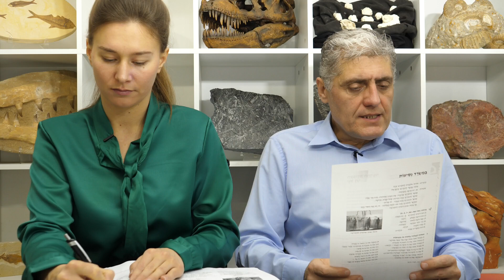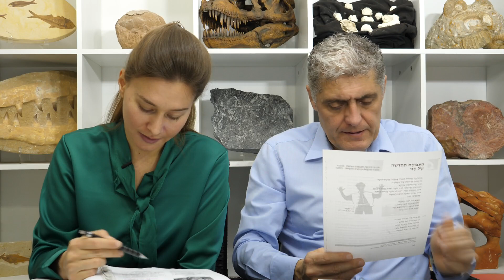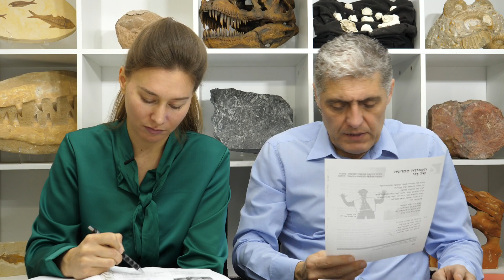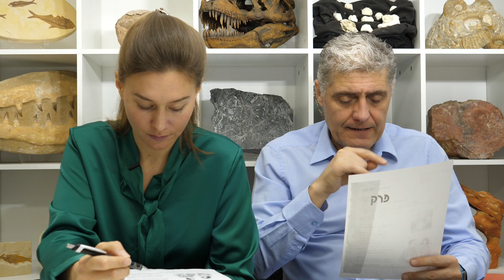ALEF - 45. lekcija - Kurs hebrejskog jezika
Knjiga "Hebrejski od početka - Alef" - FORMAT PDF (veći fajl)

Knjiga "Hebrejski od početka - Alef" - FORMAT DJVU (manji fajl)

Ukoliko niste u stanju da sami iskopirate knjigu, kontaktirajte nas na mejl:
da vam mi iskopiramo i pošaljemo knjigu.